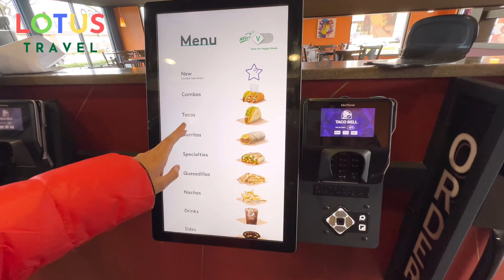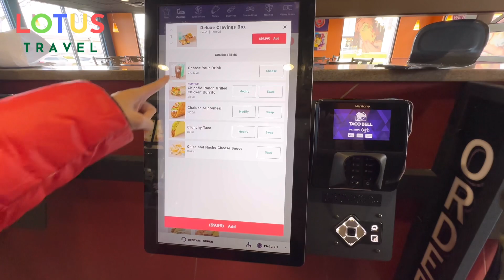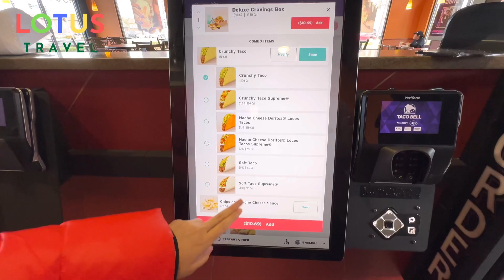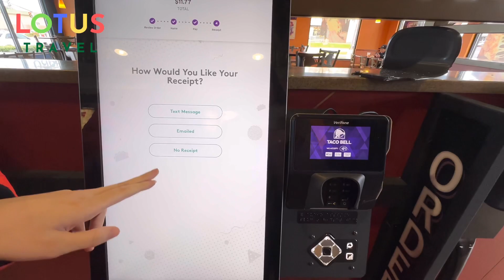First Time Trying TACO BELL: Review & Reactions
In this video, we reveal the First Time Trying Taco Bell: Review & Reactions! 🌮🔔 Brace yourself for a taste bud fiesta as we embark on our FIRST-EVER Taco Bell experience! Join us for an exciting journey filled with flavor, crunch, and some surprises at every bite. 🎉🌯

🔥🌮 From the iconic Crunchwrap Supreme to the crave-worthy Volcano Taco, we're diving into Taco Bell's diverse menu to share our honest reviews and live reactions. 🍽️👀 Whether you're a Taco Bell veteran or a first-timer like us, this mukbang adventure promises to tantalize your taste buds and leave you craving for more.

🌶️🥤 Get ready for a delicious rollercoaster of textures and tastes as we explore Taco Bell's unique offerings. 🎬🌮

See the beautiful of USA Playlist - Can I Travel US? - First Time Travel US

Welcome to Lotus Travel, your go-to spot for all things amazing in the travel world. We show you the best places to live, game-changing travel tips, the latest trends, and those epic holiday vibes you've been craving. From discovering airlines to captivating walking tours in Vietnam, our travel vlogs are your passport to a world of wanderlust.

I Tried EVERY ITEM On The NEW TACO BELL VALUE MENU!!, I Ate Nothing But Taco Bell for 30 Days to Improve My Health, THE ENTIRE TACO BELL MENU CHALLENGE!, The Surprising History of Taco Bell, Trying Taco Bell’s NEW $3 Value Menu for 24 HOURS!, Mexican Dads Rank TACO BELL!, Keith & Eugene Rank The Taco Bell Menu, Why Americans Love Taco Bell